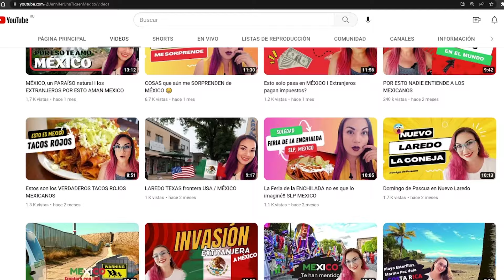🇲🇽 POR ESTO NADIE ENTIENDE A LOS MEXICANOS 😱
RUSO reacciona a CHINA DEFENDERÁ a MÉXICO FRENTE a ESTADOS UNIDOS | Reaccionando a CHINA DEFENDERÁ a MÉXICO FRENTE a ESTADOS UNIDOS
CHINA DEFENDERÁ a MÉXICO FRENTE a ESTADOS UNIDOS | Reacción ruso con subtítulos en español
Russian reacts to CHINA DEFENDERÁ a MÉXICO FRENTE a ESTADOS UNIDOS
Russians react to CHINA DEFENDERÁ a MÉXICO FRENTE a ESTADOS UNIDOS
Rusos reaccionan a CHINA DEFENDERÁ a MÉXICO FRENTE a ESTADOS UNIDOS
CHINA DEFENDERÁ a MÉXICO FRENTE a ESTADOS UNIDOS reaction
CHINA DEFENDERÁ a MÉXICO FRENTE a ESTADOS UNIDOS reacción
Reaccion a CHINA DEFENDERÁ a MÉXICO FRENTE a ESTADOS UNIDOS